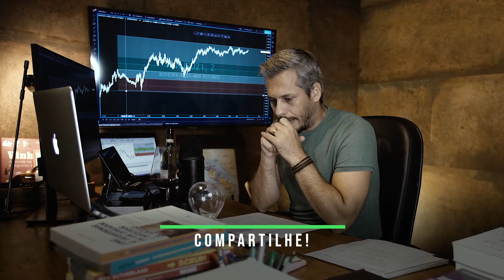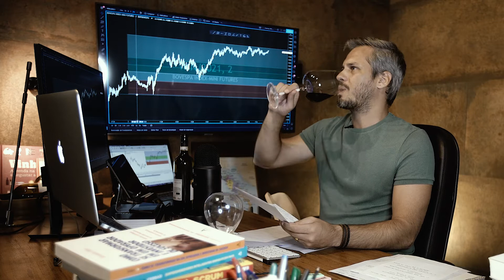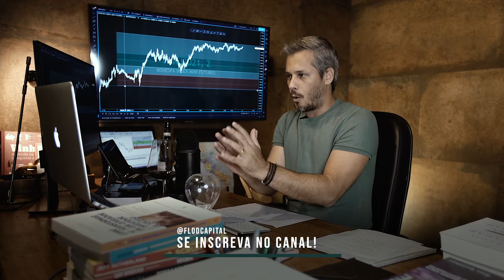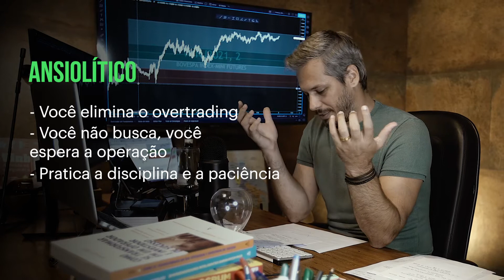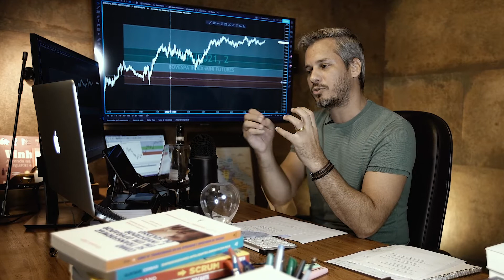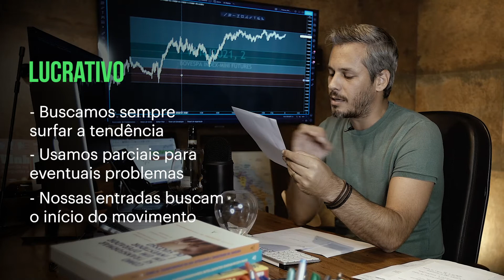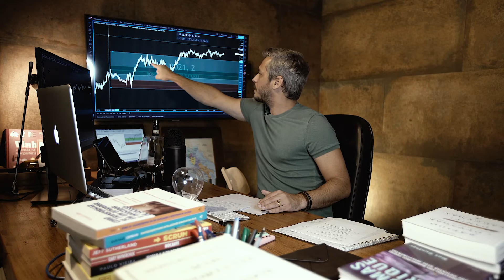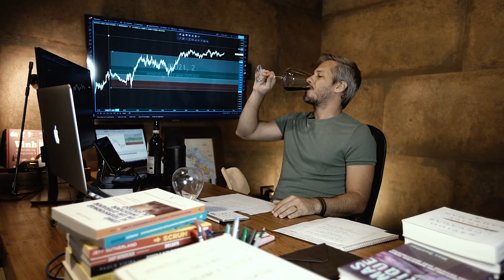[DAY TRADE] As 5 características principais do SETUP TOSCANA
Muito além do Setup Toscana, nosso modelo operacional têm 5 características importantes que ajudam na formação de um trader profissional, trader consistente, são elas:

01 PRICE ACTION
Qualquer ativo
Naked Trade (trade nu, sem uso de indicadores)

02 TENDÊNCIA
Junto com a força do mercado
Não tentamos corrigir a entrada

03 REPLICÁVEL
Simples e de fácil repetição
Foco no GR (Gerenciamento de Risco)
Mais fácil construir um mindset vencedor

04 ANSIOLÍTICO
Você elimina o Overtrading (um dos principais problemas do day trader)
Você não busca, você espera a operação
Pratica a disciplina, a paciência

05 LUCRATIVO
Buscamos sempre surfar a tendência
Usamos parciais para eventuais problemas
Nossas entradas buscam o início do movimento